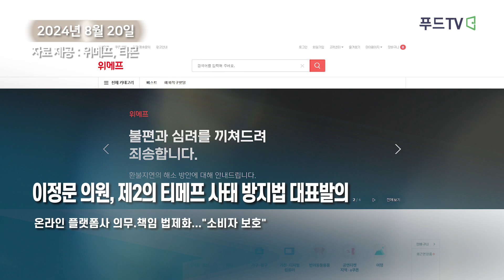[2024.8.20 투데이 분초뉴스] 가이아농장 '유기농돌미나리즙' 세균수 부적합, "시원하게 한잔~" 증평군 수제맥주 야시장 개최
1. 작년 식약처 살림 살펴보니...6675억 1900만원 집행
복지위 전체회의서 2023년 회계연도 결산 보고
147억 6000만원 불용...426억 7600만원 징수결정
행정처분 과징금 등 수납률 84.8%, 전년 대비 1%↑

2. 식품 표시.광고 자율심의기구 진입장벽 해소한다
백종원 의원 '식품 등의 표시ㆍ광고에 관한 법률 일부개정법률안' 대표발의
"등록 요건 갖춰도 등록 못해...심의기구 선택권 확대해야"

3. 가이아농장 '유기농돌미나리즙' 세균수 기준 부적합...판매중단.회수
회수대상 식품, 소비기한 2025년 8월 6일..."소비자 섭취 중단" 당부

4. 이정문 의원, 제2의 티메프 사태 방지법 대표발의
온라인 플랫폼사 의무.책임 법제화..."소비자 보호"

5. 증평군, 전통시장 먹거리 축제 '수제맥주 야시장' 개최
오는 23일부터 24일까지, 장뜰시장서 전통시장 먹거리 축제
치킨.족발.순대 등 장뜰시장 대표 먹거리, 인삼튀김.맥반석 구이도